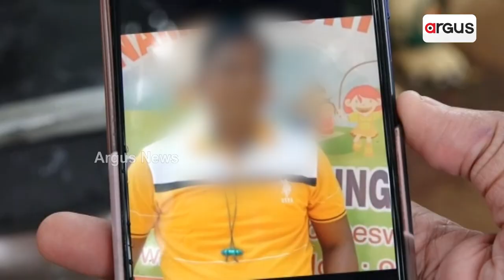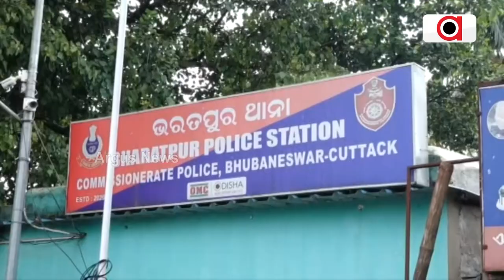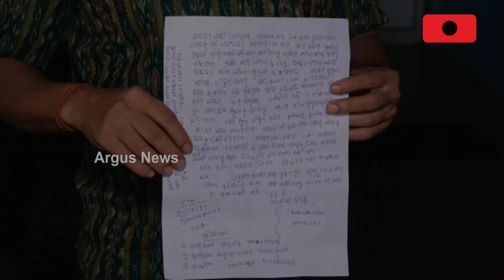Teacher Forced Students To Establish Relationship In Exchange Of Questions Paper